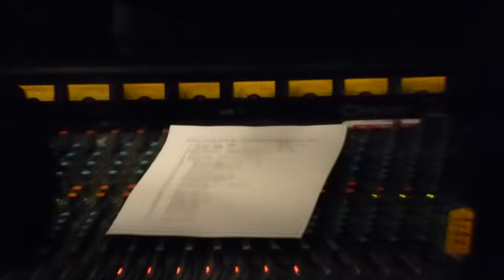Double D - feat Marc Storace @ Wintertaufe Bettmeralp 2013 -Highway to Hell-...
Marc Storace, lead singer of Krokus, performing Highway to Hell - Stand by me - Dirty Dynamite - Hoodoo Woman
P1190627  Double D feat  Marc Storace @Wintertaufe Bettmeralp 2013